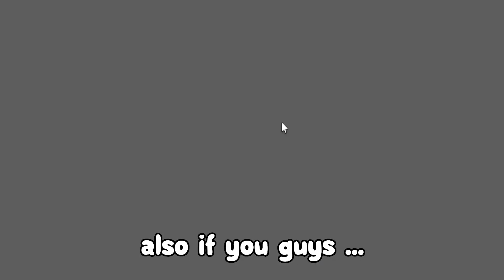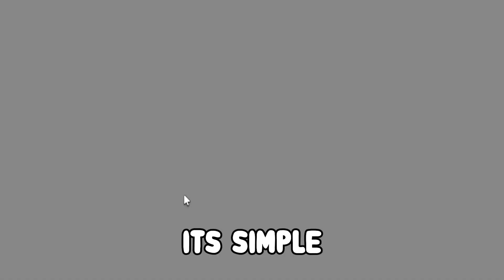*NEW* ALL CODES FOR FRUIT BATTLEGROUNDS 2023! ROBLOX FRUIT BATTLEGROUNDS CODES